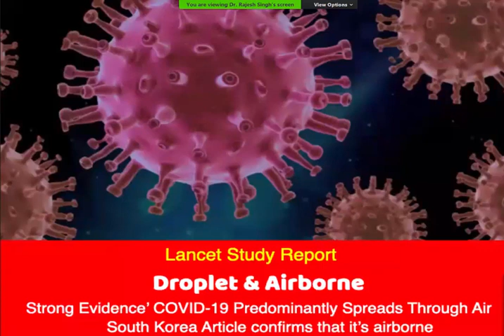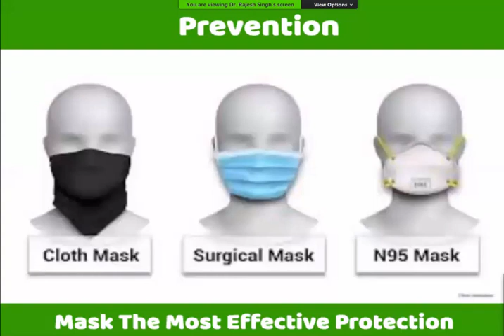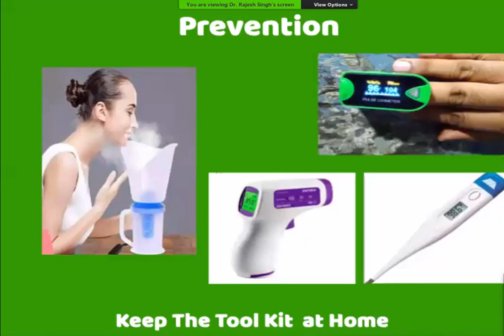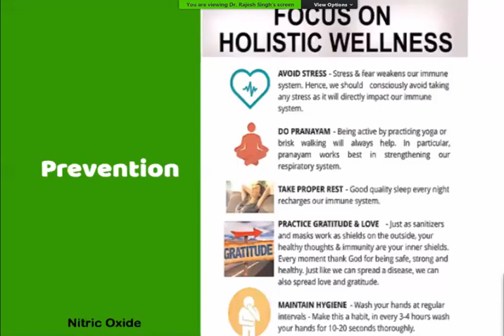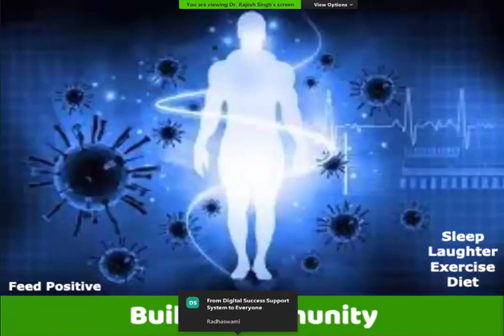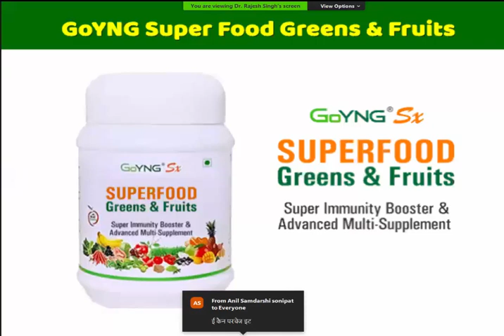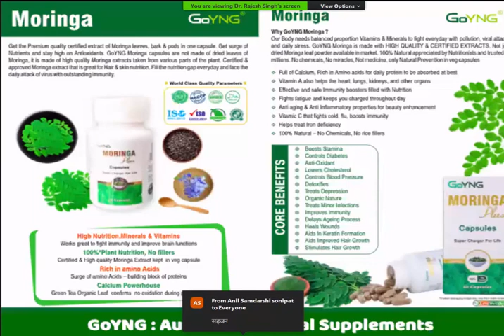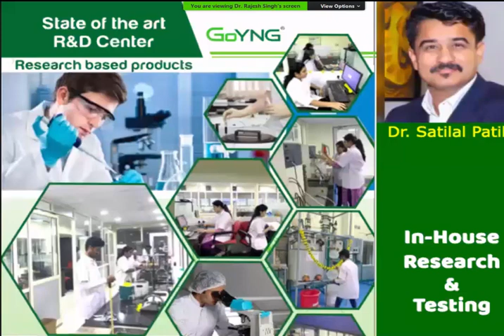Covid 19 Prevention strategy By Dr. Rajesh Singh | Corona से कैसे बचें | Nexmoney